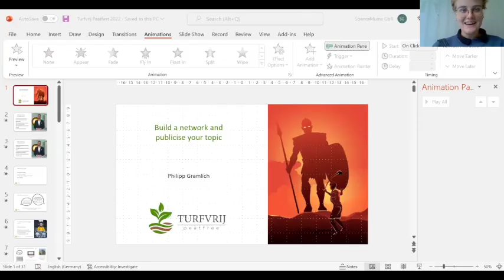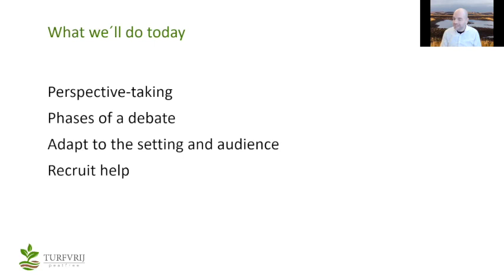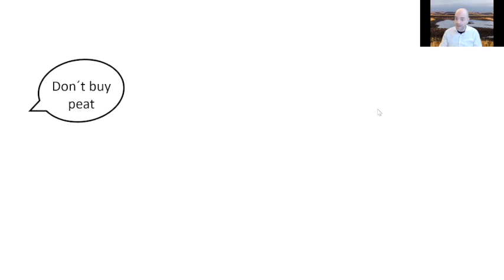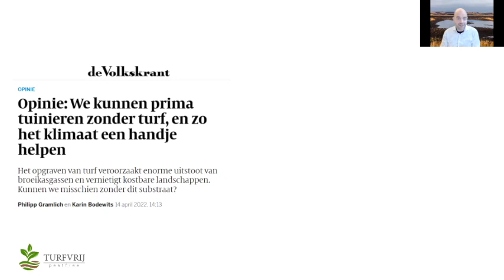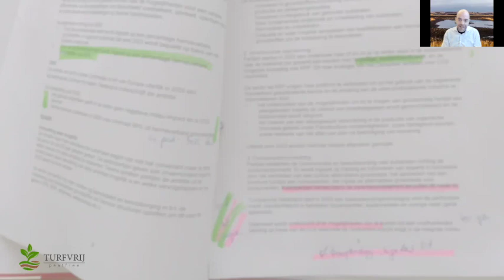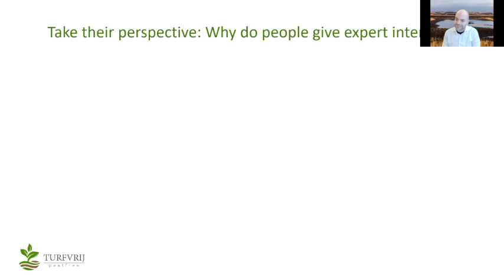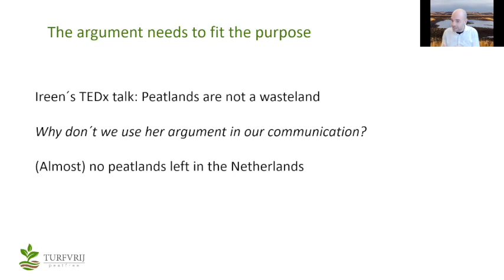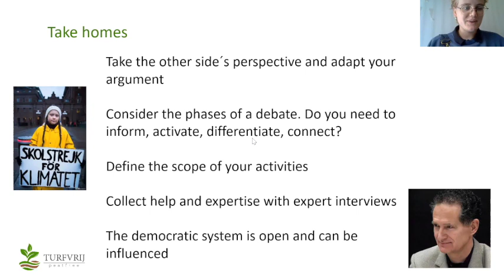Build a network and publicise your topic // Philipp Gramlich (TurfVrij)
Do you want to bring a topic into the public sphere because you believe this will make a difference? Great. However, at the beginning of the process, you often feel like you’re alone on this path and that no one will listen to you anyway.

Philipp earns his money with Science Communication (NaturalScience.Careers). This key skill has been the basis for turfvrij.nl, an NGO he co-founded together with Karin Bodewits. Together, they have triggered a motion in the Dutch Parliament, which aims to find a path to a national peat reduction strategy. Currently, they are involved in discussions on how this motion can be put into practice.

In this session, we discussed how you can build a network of people who give you advice or even actively help your cause. We looked into ways you can communicate with various audiences
and use multipliers of your message like newspapers, radio and TV.

Further information:
Check the website turfvrij.nl or check their posts on LinkedIn or Instagram.